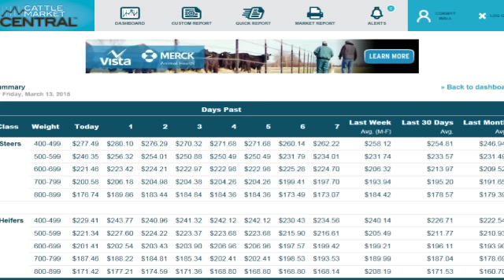Cattle Market Summary 3-13-2015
Commercial Cattle Market Insight from DVAuction